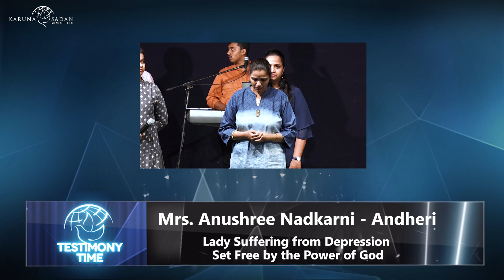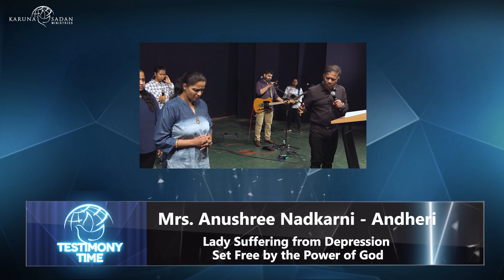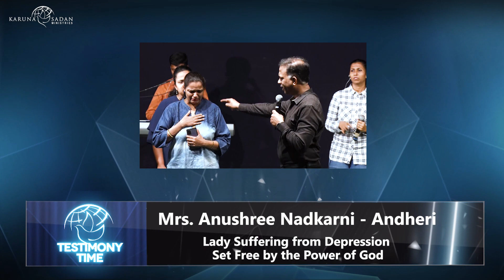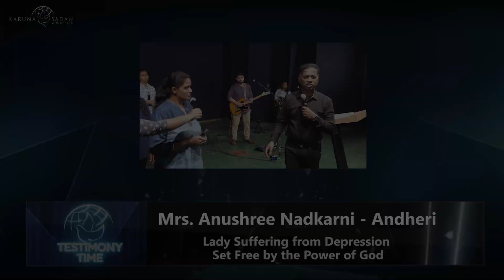20220327 | KSM | Lady Suffering from Depression Set Free by the Power of God | Pastor Michael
She is Anushree Nadkarni  from Andheri. She had a Urine infection from last month and because of heavy medication her health was affected. She put a prayer request on Noah app and now she is healed of her urine infection, all her reports are normal and her health is restored and she gives all Glory to God.